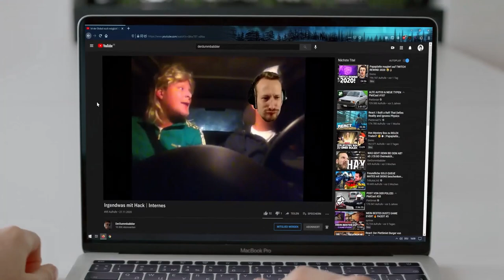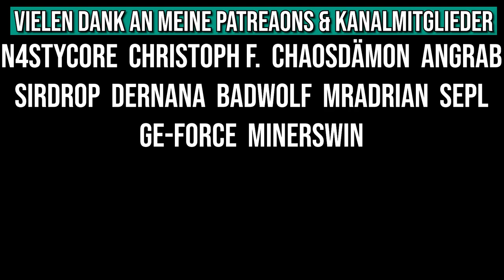Irgendwas mit Hack, keine Ahnung, bin kein Cheater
Das letzte Interne Game war etwas arg vom Wahnsinn durchzogen & irgendwas mit Hack, keine Ahnung, bin kein Cheater ;D
CsGo mit der Community, was will man mehr derdumLove!
Wer mit dabei sein will, kann jeden Dienstag und Donnerstag ab 18 Uhr und jeden Freitag ab 22 uhr auf Twitch vorbeischauen :*

Editor: Sanse

• Mein Epic Creator Code: DERDUMMBABBLER

I Knew a Guy, Local Forecast, Backed Vibes Clean, Bad Ideas Distressed, Ghost Processional (Alternate), Hyperfun, Hustle, Marty Gots a Plan & Hitman